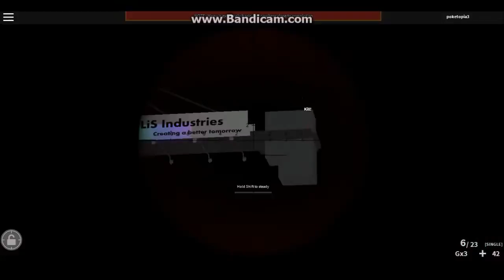32 KILLSTREAK Sniper Gameplay in Phantom Forces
Sorry I haven't been uploading too much recently - I'm working on my 50 subscribers montage which should be up soon.

This is just a random bit of footage I hit while playing phantom with a semi-clip in the beginning.